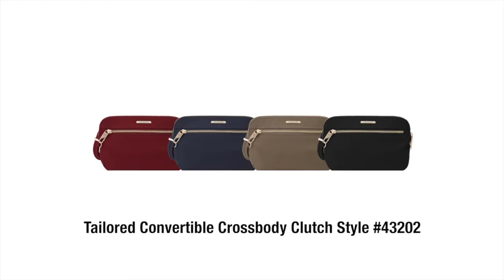Tailored Convertible Crossbody Clutch from Travelon® #43202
Wear it two ways, as a cross body or a clutch. Locking main compartment with RFID protection. Locking zippers and slash-resistant body panels help keep your possessions safe.